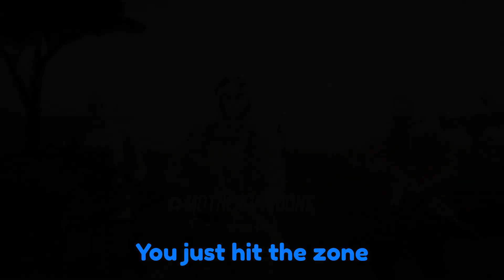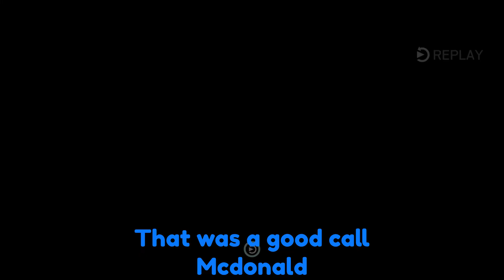Drop it like it's hot!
Back again with the weekly uploads. Today we have a banger of a siege video for ya'll today. Next weeks video will be another Mk1 vid, for those of you who enjoyed last weeks video. I promise I'll be talking more during my fights since it seems a majority enjoy that better.